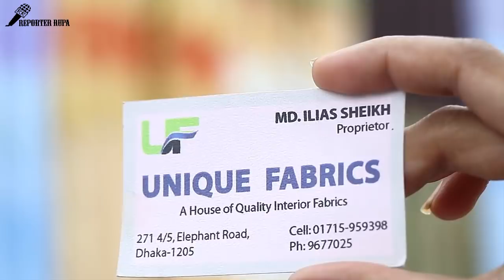Curtain Collection & Price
Shop Details:
Shop Name:
Shop Address:
Shop Mobile Number:

Hello Friends,

Sarees Collection